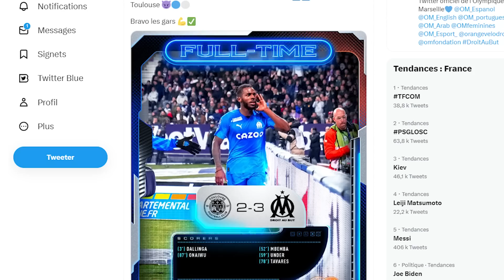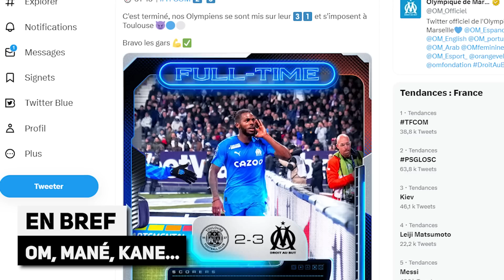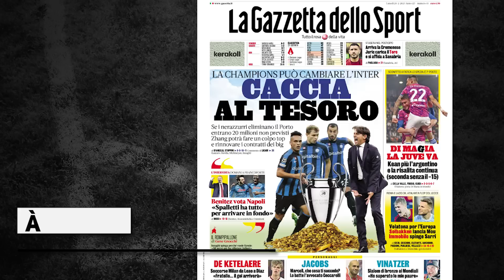La détresse de NEYMAR, le message de MBAPPÉ, GALTIER éteint une nouvelle polémique...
MBAPPÉ a un message pour NEYMAR, GALTIER éteint une nouvelle polémique au PSG, la revue de presse... Le journal du foot et du mercato N°1244 est en ligne !